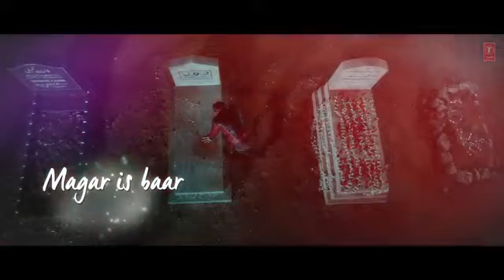Lyrical thodi jagah full video song Arijit Singh